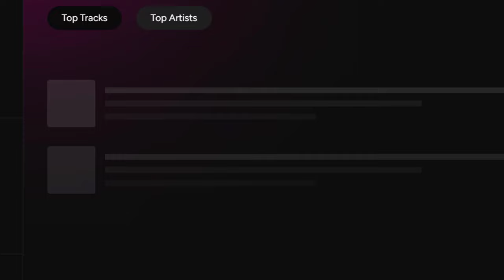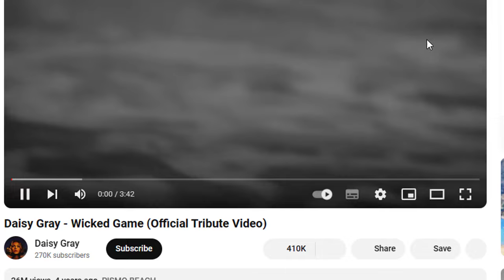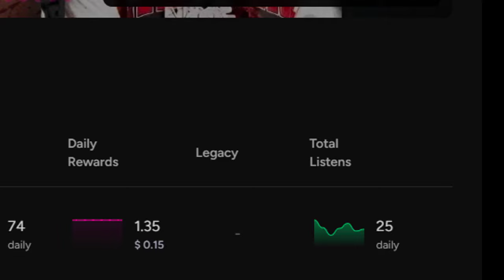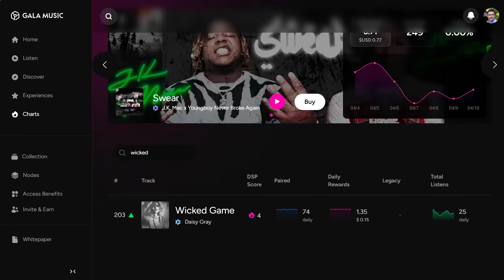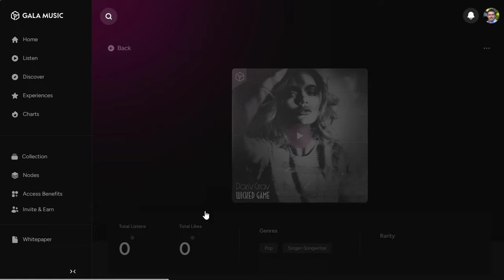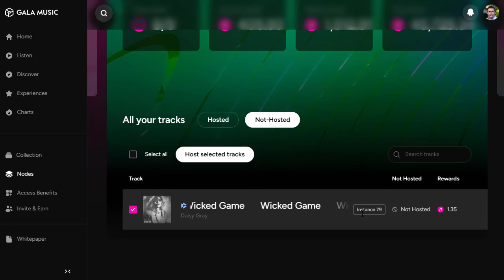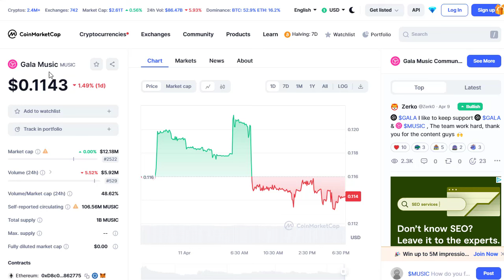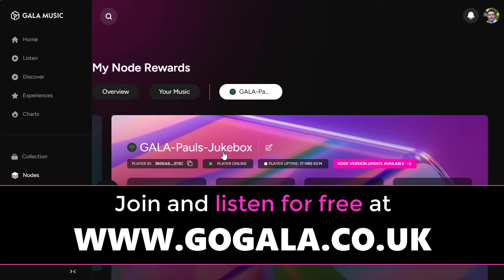Earn a daily passive income, LISTENING TO MUSIC.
This video gives you some of the basics of how you can earn a daily passive income either by listening to music, or when other people listen to music. This is all thanks to the big new world and technology of NFT's overlapping with music. The clever boffins at Gala Music have created something that could eventually replace or challenge Spotify. It's good because it gives power back to the musicians.

On this video I have purchased a track called "Wicked Game" by Daisy Gray. It's a superb cover version of the Chris Isaak Wicked Game.